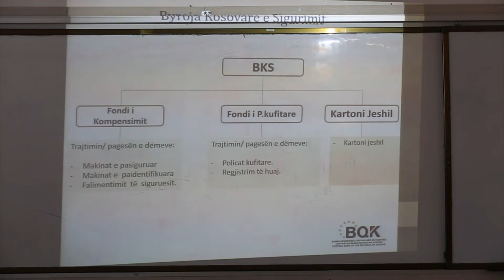Ligjëratë me studentët e Universitetit "Fehmi Agani" Gjakovë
Me rastin e shënimit të Javës Ndërkombëtare të Parasë,  këtë vit BQK-ja e ka realizuar vizitë në Gjakovë. Me këtë rast  ekipi i BQK-së  janë mirëpritur nga stafi akademik dhe studentët  e Universitetit “ Fehmi Agani “ në Gjakovë,  ku u mbajt ligjëratë për studentët e Fakultetit të Edukimit, me ç’rast Këshilltari i Guvernatorit në BQK, z. Blerim Terziqi foli për rolin dhe funksionet e Bankës Qendrore të Republikës së Kosovës, në ekonominë e Kosovës, për strukturën dhe funksionimin e sektorit financiar në Kosovë, si dhe tema të tjera relevante. Ligjërata u mirëprit nga studentët dhe u zhvillua në formë të bashkëbisedimit me shumë pyetje e kërkesa të adresuara  për fusha të ndryshme të lidhura me sektorin financiar.